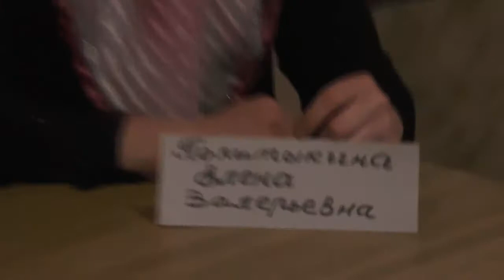Занятие. 2Кор.7:9-16 во всём могу положиться на вас. 10.05.2015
В данной записи участвуют: Яковлев Виктор, Третьяков Игорь, Колесников Никита, Игнатий Лапкин, ...